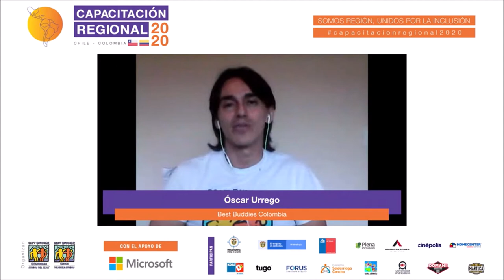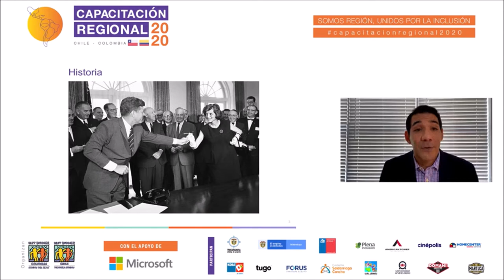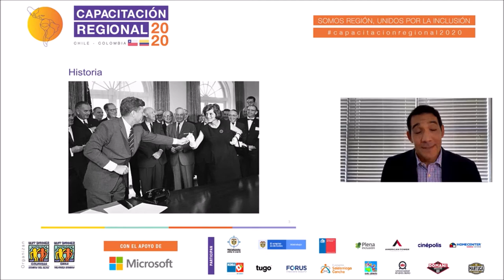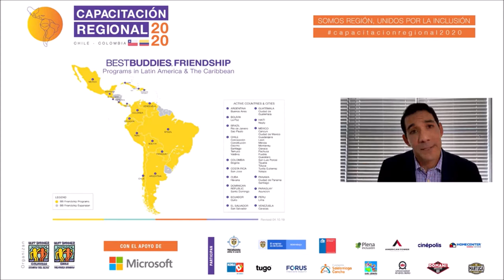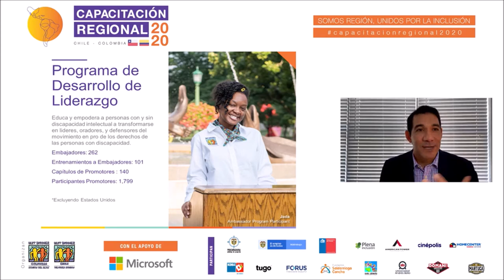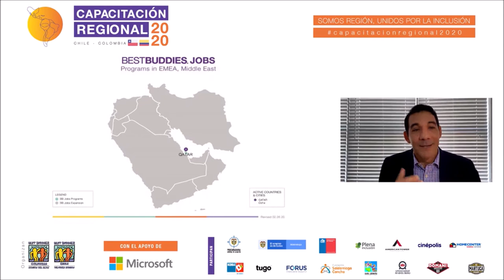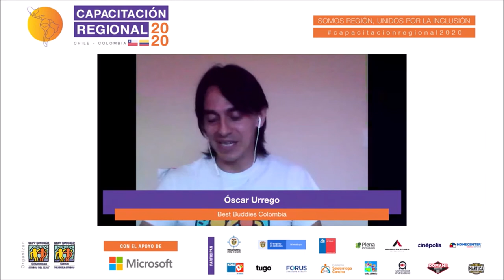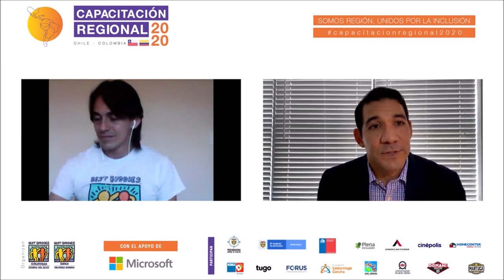Best Buddies Latam (breve historia y cifras)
Reseña General de Best Buddies Latinoamérica.

Ponentes:

Gustavo Soriano - Director Senior Programas - Best Buddies Internacional
Moderador: Óscar Urrego - Best Buddies Colombia